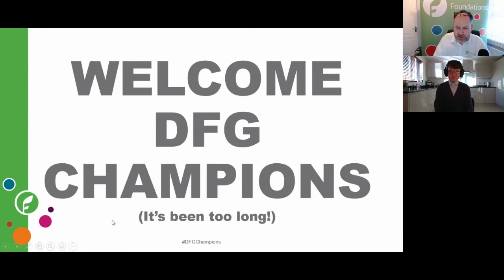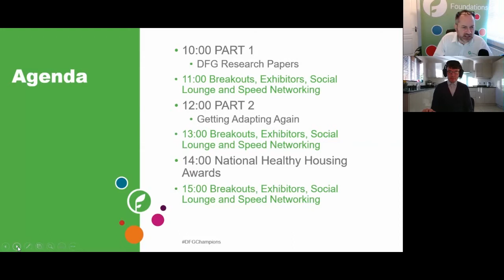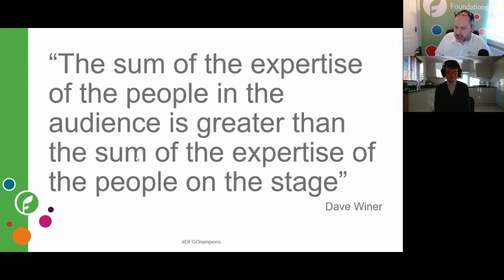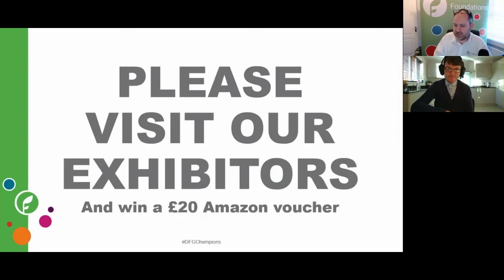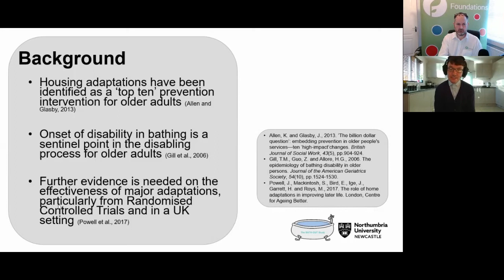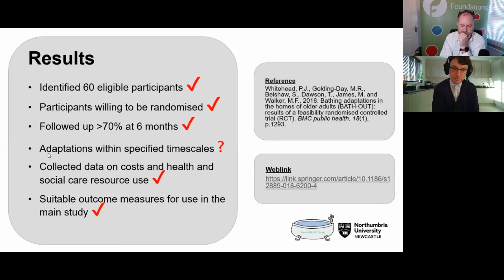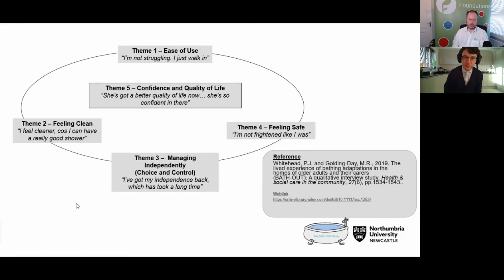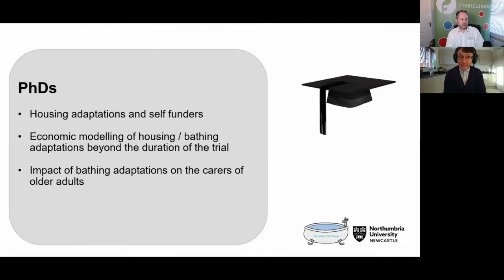DFG Champions Roadshow: Research Round up, Philip Whitehead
Our research round-up covers service planning for home adaptations and the BATH-OUT project, who share outcomes from delaying shower adaptations.